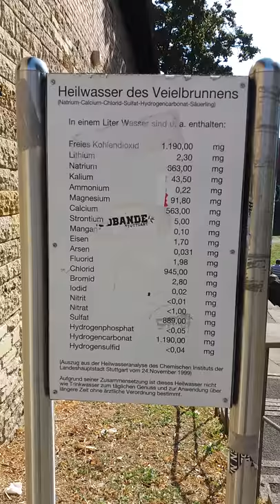Veielbrunnen Stuttgart-Bad Cannstatt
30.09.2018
Hello my friends! Come to Stuttgart, Germany to visit a lot of interesting sights. Stuttgart-Bad Cannstatt is famous for its mineral springs. One of them is the mineral spring "Veielbrunnen". Each mineral spring has a different taste.
At the beginning of this video, you can see an information board, which shows the minerals and their concentration in the water.
Instead of buying drinking water at the supermarket, people bring bottles and canisters to the spring to fill them up with mineral water.